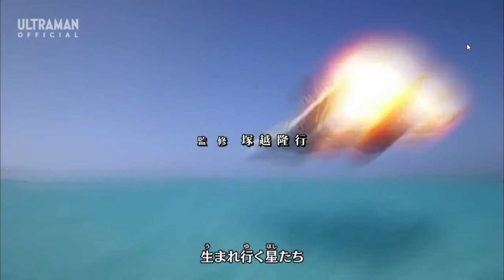Ultraman CHRONICLES Z Heroes Odyssey Episode 14 "The Battle in Hyperspace: Part 2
STORY
For three weeks, we’ll be broadcasting Ultraman Tiga, Ultraman Dyna & Ultraman Gaia: The Battle in Hyperspace. This week we’ll be showing part 2, where Gaia finds himself in big trouble! A red sphere that can make people’s deepest desires come true creates the ultimate monster, King of Mons! What will Gamu do when he is once again flung into another world? Trembling before the power of the Red Sphere, can the young boy Tsutomu (played by Gaku Hamada) only watch as Gaia is defeated?